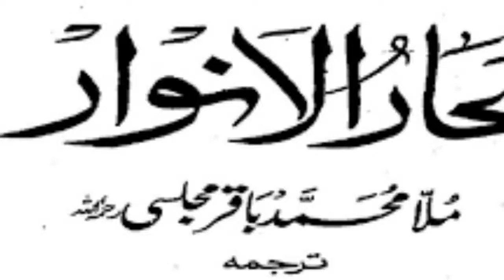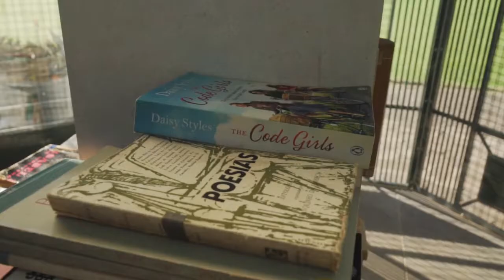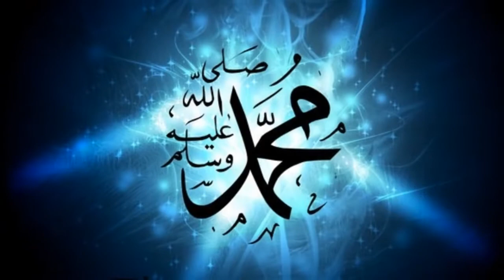KARBAL PART 2 IMPORTANCE OF KARABAL IN OTHER RELIGIONS|URDU SECRET SEEKER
Hello friends how are you hope you all are doing well as always this is 2nd part of waqia e karbala and in this video I will tell you about importance of Karbala in other religions if you like the video like and subscribe to our channel and give your holden opinion in comment box thankyou...